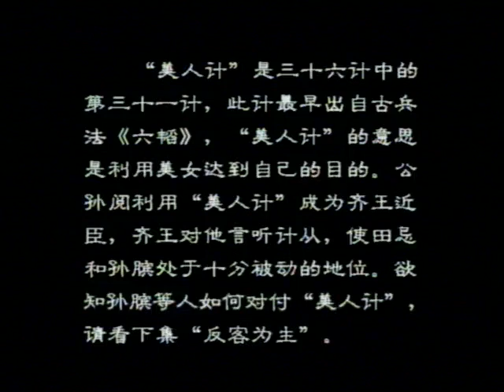[粤语版]孙子兵法与三十六计22 美人计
该剧将《孙子兵法》和《三十六计》融为一体，全面展现了战国时期孙膑和庞涓二人斗智斗勇的故事。
This play combines both Sun Tzu's Sun Tzu's Art of War and Thirty-Six Stratagems,The story of Sun Bin and Pang Juan in the Warring States Period. become easy for audience to understand the profound meanings of military stratagems in history stories.